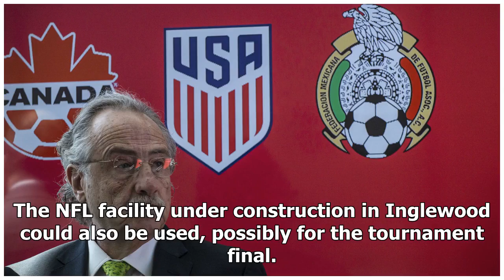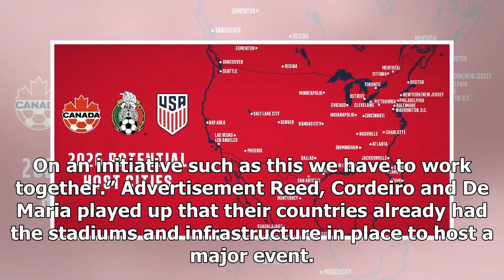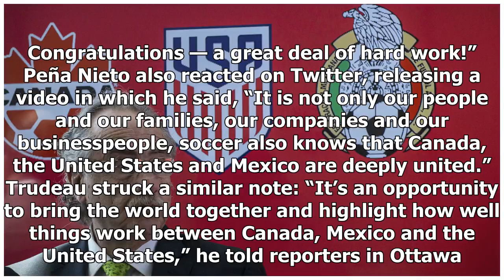2026 World Cup is awarded to North America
2026 World Cup is awarded to North America